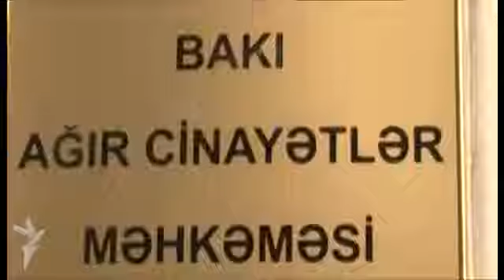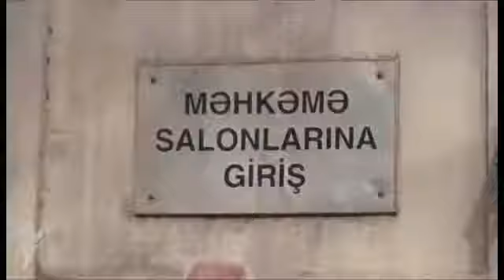G. Əhmədova: E. Abdullayevi Fransada həbs etdirəcəm.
Noyabrın 12-də Bakı Ağır Cinayətlər Məhkəməsində həbsdə olan sabiq deputat Gülər Əhmədovanın cinayət işi üzrə məhkəmə prosesi davam etdirilib.

Proses başlayan kimi Gülər Əhmədova açıqlama ilə çıxış edib. O 1 il 2 aydır şər- böhtana görə həbsdə olduğunu deyib: